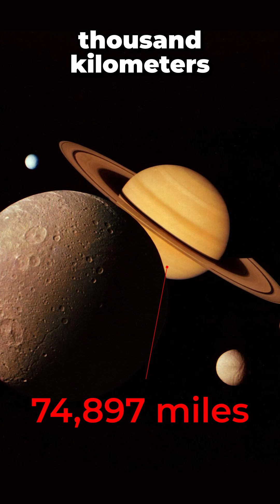Saturn Could Float on Water?! 🪐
Saturn might be a gigantic ringed gas giant… but did you know it could technically float on water? 🌊🪐

With an average density lower than water, Saturn is the ultimate cosmic rubber duck—if only we had a bathtub big enough! In this short, we break down the wild science behind why a planet made of gas could bob on the surface like a pool toy. Space is weird… and we love it. 🚀✨